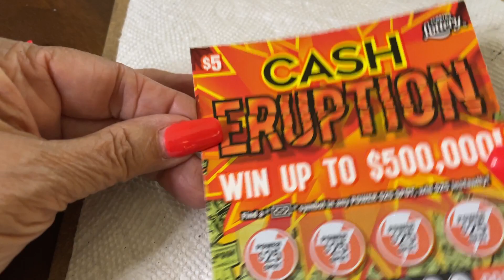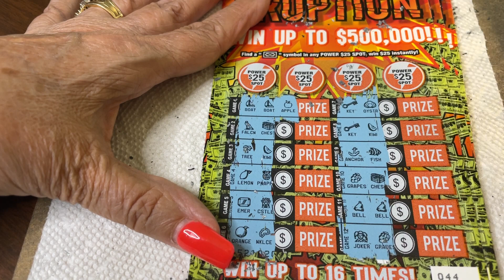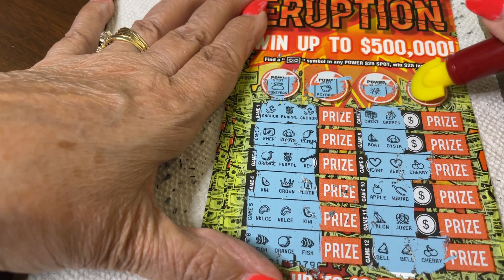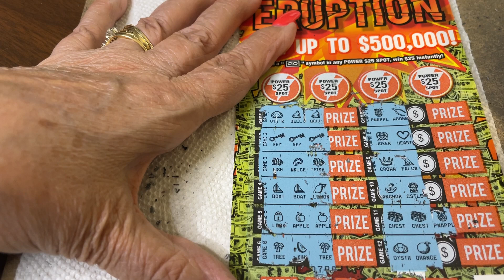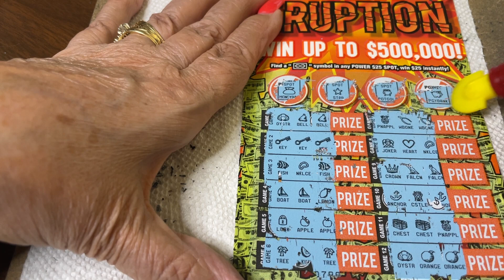$5 - CASH ERUPTION - WIN! NEWER TICKET FLORIDA Lottery Bengal Scratch Off instant ticket! WIN!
14422 Shoreside Way, Suite 110, PMB 226